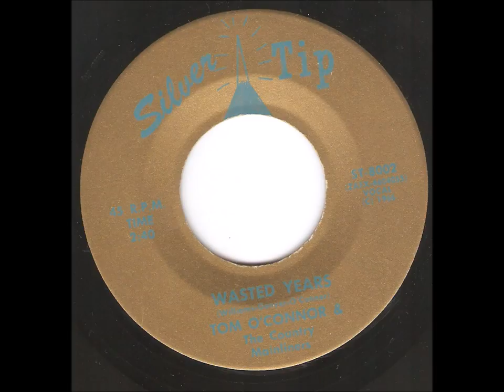Tom O'Connor & The Country Main Liners - Rockabilly / Country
Great 1965ish country Rockabilly tune.Recorded in the Nashville Area at the Music City pressing plant.